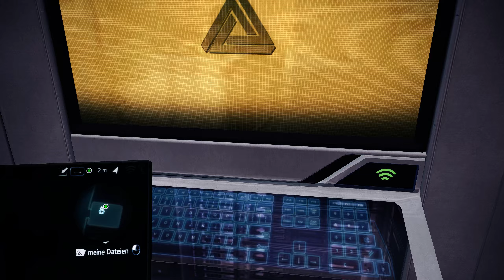Lets Play Assassin’s Creed Rogue - New York, New York! - Part 12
Laut folgendem Forum spricht "Achim Schülke" den im Tonband zu hörenden Warren Vidic. Und bekannt kam er mir aus Fallout 4 vor. Es ist der Sprecher von Codsworth!

Assassin’s Creed Rogue ist ein im November 2014 erschienenes Computerspiel Entwickelt und Vertrieben von Ubisoft.
Die Handlung beginnt ein Jahr nach den Ereignissen von Black Flag, mit einem neuen, unbenannten Spielercharakter aus der Ich-Perspektive, der für Abstergo Entertainment arbeitet. Bei der Untersuchung der Erinnerungen von Shay Patrick Cormac, einem Assassinen, der im Nordatlantik während des Siebenjährigen Krieges in Nordamerika handelt, wird versehentlich ein versteckter Virus ausgelöst, der die Abstergo-Server lahm legt. Ups.

Willst du mich Unterstützen? Schau dir mal das Angebot von Shadow (Cloud Computer) an und wenn's was für dich ist, gib am Ende des Bestellvorgangs meinen Code, 9743A3A, ein und erhalte 5€ Rabatt auf deinen ersten vollen Monat und unterstütze mich.